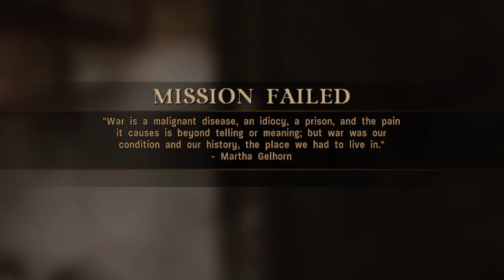Call Of Duty 3 Chapter Six: Fuel Plant - Veteran Difficulty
Call Of Duty 2 - Achievements Completed

Call Of Duty Modern Warfare - Achievements Completed

Call Of Duty 3 - In Progress